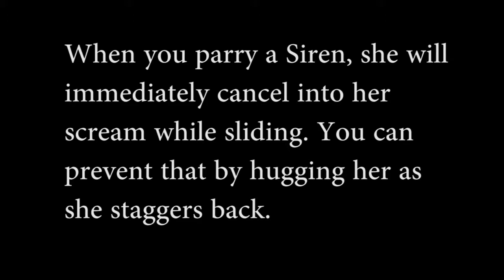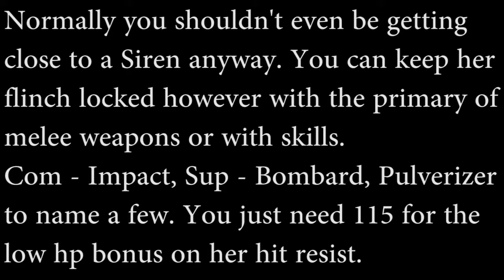Kf2 v1008 - Siren Parry and Flinch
Navigation :
0:15 - Siren parry. Scream prevention and scream cancel.
1:30 - Siren flinch lock.

A friend made me realize that just adding some of the basics might be good for people to watch and understand. This video is a demonstration of why parries are not a viable method for Sirens as they immediately cancel into it from a stumble. You can however prevent the scream by continuing to hug her (Not Recommended).

The second part of the video is a flinch lock. As long as you have 115 or more hit power on your melee weapon with skills then even at a low health bonus (115, originally 105) you can continually hit the Siren until she dies.